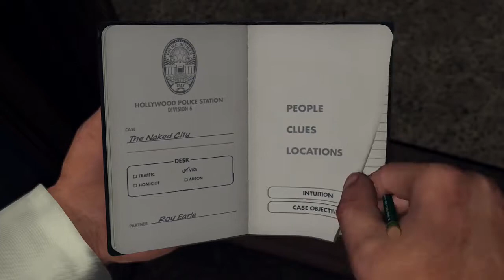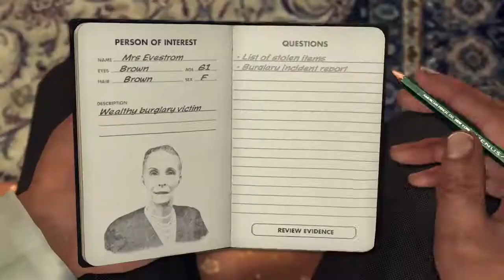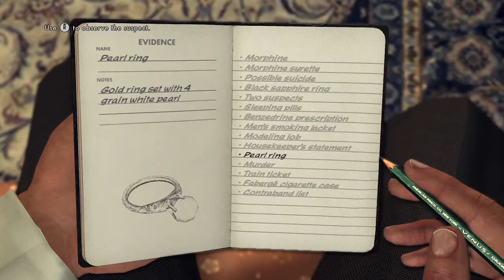LA Noire - The Naked City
Interview Mrs. Everstrom:

List of Stolen Items: Accuse (or Lie in the original version). Evidence: Fabergé Cigarette Case.
Burglary Incident Report: Good Cop (or Truth in the original version).
Drive Heather Swanson to Arnett's apartment; make it there without any vehicle damage to earn the trophy "Chauffer Service".